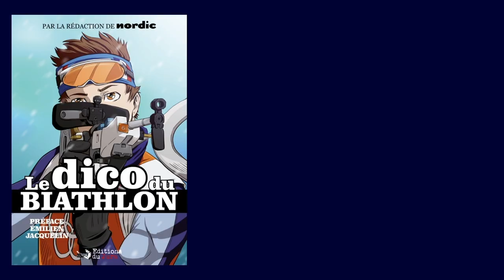Bessans : la journée de vendredi des championnats de France de biathlon et ski de fond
Le 31 mars 2023, les meilleurs athlètes tricolores se retrouvaient en Savoie, pour les championnats de France de biathlon et de ski de fond à Bessans. Sous la pluie, les émotions étaient tout de même au rendez-vous.

Au programme du vendredi, première journée de compétition, retrouvez la compétition les mass-starts U17 de biathlon et les sprints classique de ski de fond.